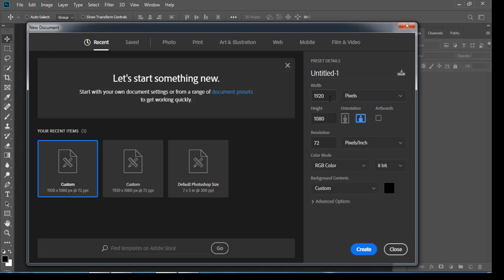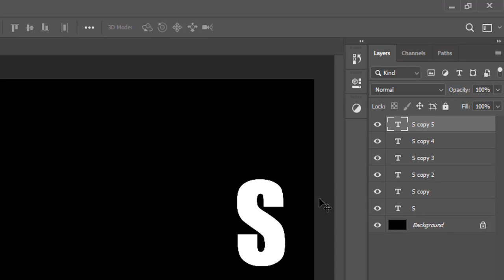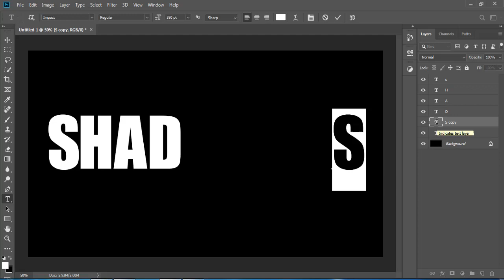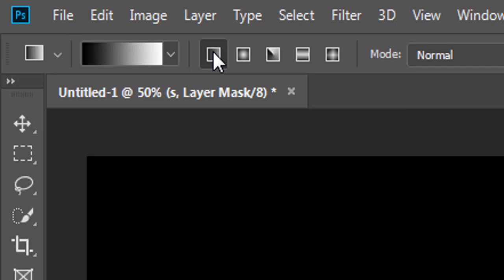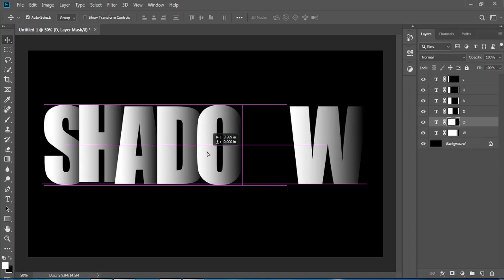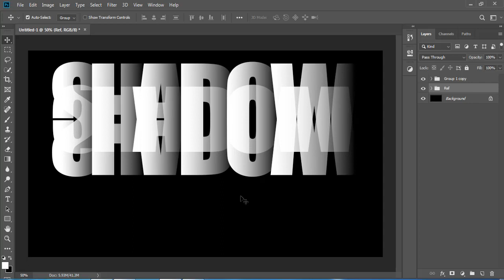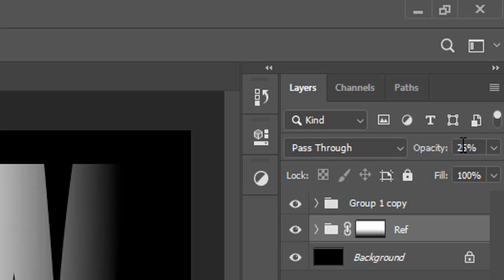Photoshop Bangla Tutorial : How To Create a Overlapping Text Effect with Reflection